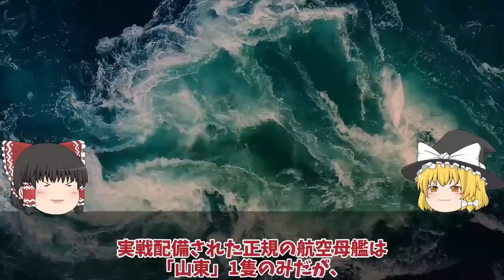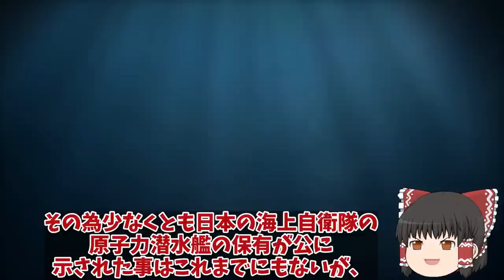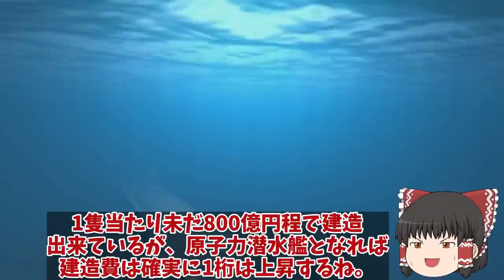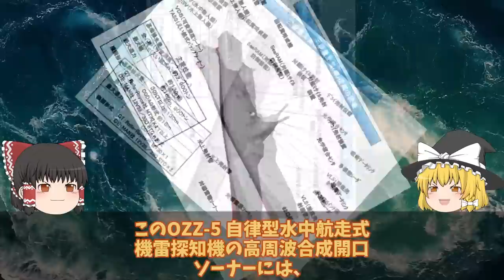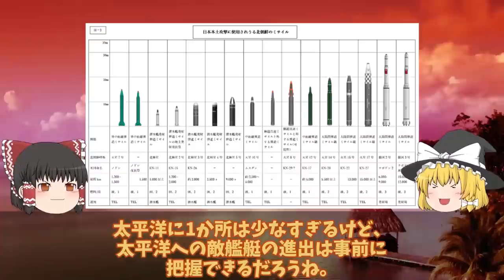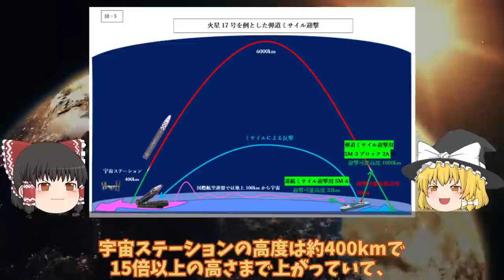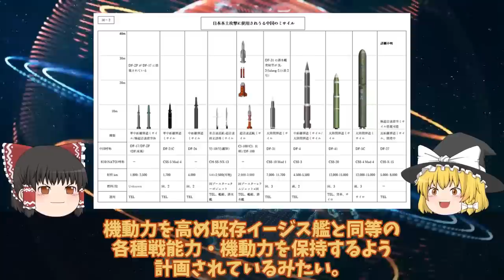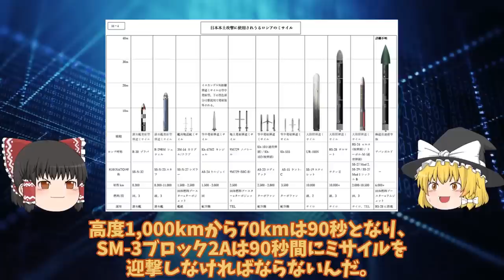【ゆっくり解説・軍事News】自衛隊最強スペシャル 海自F35B護衛艦いずも・かがの運用に赤信号点灯！海自護衛艦かがF35B艦載計画中の甲板に排気熱1800度は想定内か？【スペシャル・特集】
1海自F35B護衛艦いずも・かがの運用に赤信号点灯南西諸島防衛に新田原基地や馬毛島!運用は海自と空自どちらが対応・・・

2海自護衛艦かがF35B艦載計画中の甲板に排気熱1800度は想定内か！護衛艦かがの空母化に大きなメリットが？

3海自原潜建造計画白紙撤回たいげい型900億円で原潜建造3000億円か！世界が恐れた海自潜水艦おやしお型は？

4済み661海自次期イージス艦建造で国連恐れたイージスシステム搭載艦2隻増加へ！SM6搭載艦のまや型イージスは秘密裏に？

5三菱マジでヤバイ建造能力に米恐れる海自最新鋭もがみ型護衛艦あがの進水か！このクラスで30ノット異常055型はポンコツ？

6海次期イージスシステム搭載艦建造で国連恐れる！イージスシステム搭載で世界最強へ・・・4方向3次元索敵で迎攻撃イージス艦誕生？